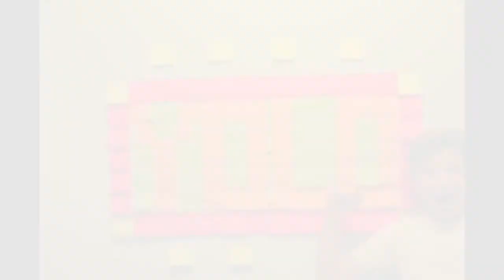YOLO | A postet note animation.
This Animation took me 6 days and 200 postet notes. its dedicated to Joe a good friend! it was extremely fun to make so please if you want to see more of this hit the like button and SUBSCRIBE!
Software: imovie